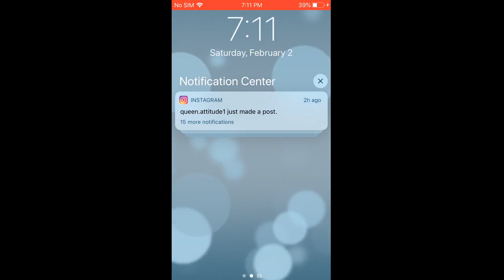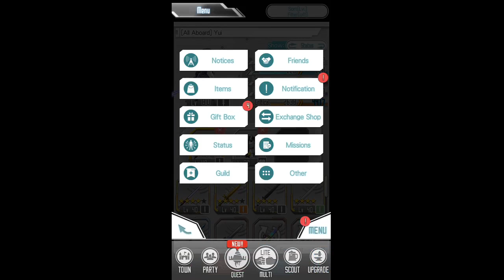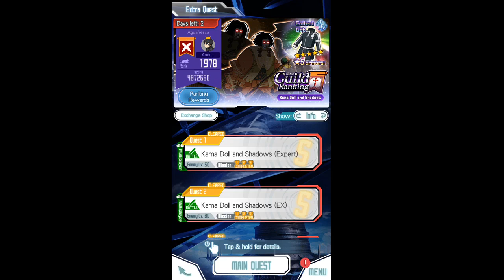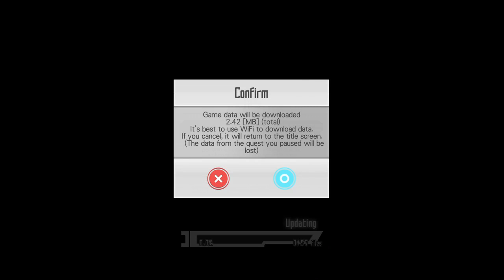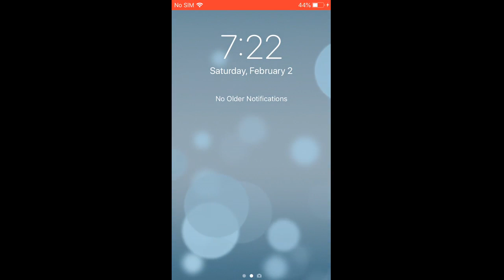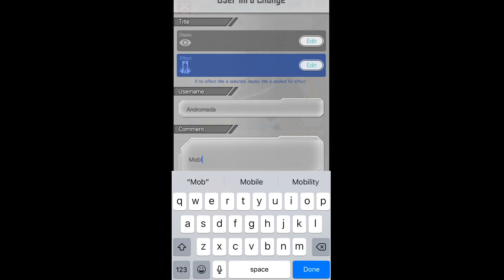Sao md lets play